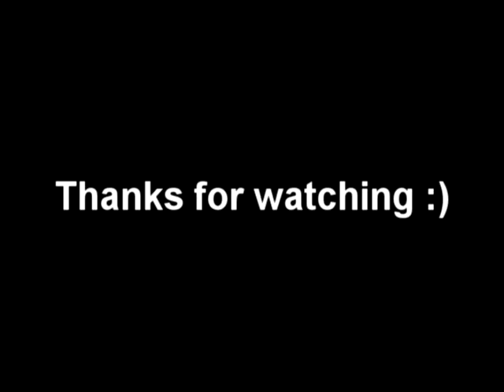leigh at telowie gorge.avi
Leigh riding his kawasaki klr650 at telowie gorge, south of the birdle track